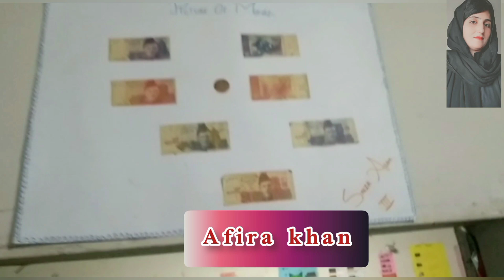Daily vlog|Saraiki vlog|Afira khan vlog|family vlog|Pakistani vlog میں کہاں گئی دیکھیں اور بتائیں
Friday vlog | Saraiki vlog | Afira khan vlog | family vlog | Pakistani vlog

saraiki vlog huramzai pahalwan saraikivlog malik hd 12
my first vlog with a poetry saraiki mb cholistani,
saraiki baba vlog,
saraiki video bhejo,
saraiki bhira vlogs,
saraiki black video,
new saraiki best fancy vlogs by technical hazara vlog#374,
saraiki jhumar dhol bin shadi vlog@ali shair vlog,
saraiki chaska vlog,
saraiki cleaning vlog,
saraiki video call recording,
saraiki video calls,
saraiki comedy video,
saraiki culture video,
saraiki desi vlog,
saraiki video drama,
saraiki dhola vlogs,
saraiki dhol video,
saraiki vlogs of dera ghazi khan,
dubai saraiki vlog,
dera saraiki vlog,
saraiki vlog editing software,
saraiki vlog equipment,
saraiki vlog editing app,
saraiki vlog eid,
saraiki vlog episode,
saraiki funny video vlog fun entertainment,
saraiki funny vlog,
saraiki video funny,
saraiki funny video sunny deol,
saraiki funny video clips,
saraiki funny video call,
saraiki funny video 2022,
saraiki funny video tiktok,
saraiki funny video nizami,
saraiki funny video numberdar,
saraiki funny video status,
farooq saraiki vlog,
funny saraiki vlog,
my first vlog in saraiki,
vlog with friends.. saraiki vlogs,
saraiki vlog girl,
saraiki video gane,
saraiki video gana,
saraiki video gane 2022,
saraiki video geet,
saraiki green video,
saraiki gana video mein,
saraiki galiyan video,
saraiki girl vlog,
saraiki vlog malik hasnain,
saraiki hd video song,
saraiki log kam karte hue#saraikivlog malik hd 12,
hafiz saraiki vlog,
saraiki vlogs govt higher,
hot saraiki vlog,
saraiki vlog huramzai pahalwan saraikivlog malik hd12
indian saraiki vlog,
saraiki jutt vlog,
saraiki video jhumar,
saraiki jhumar video song,
mani jutt saraiki vlog,
saraiki kalam video,
saraiki lala vlogs,
saraiki vlog mix,
saraiki munda vlog,
saraiki malik vlog,
saraiki marwadi vlog,
saraiki mazahiya video,
saraiki music video,
saraiki mazaki video,
saraiki malang video,
saraiki mujra video song,
muhammad shakeel saraiki vlog,
mast malang saraiki vlog,
munda saraiki vlog,
saraiki next vlog,
saraiki video new song,
saraiki video naat,
saraiki video numberdar,
saraiki vlogs with nadir,
niko saraiki vlog,
new saraiki vlog,
saraiki province vlog,
saraiki prank vlogs,
saraiki prank video,
saraiki poetry video,
pak saraiki vlog,
pakistani saraiki vlog,
saraiki vlog questions,
saraiki vlog qawali,
saraiki vlog queen,
saraiki vlog qawwali,
saraiki rang vlog,
saraiki recording video,
saraiki romantic video,
rashid saraiki vlog,
raees saraiki vlog,
ramak saraiki vlog,
riaz saraiki vlog,
rehman saraiki vlog,
saraiki vlogs 2,
saraiki vlogs official,
saraiki vlogs 786,
saraiki video song,
saraiki video song 2022,
saraiki video status,
saraiki video song new,
sada saraiki vlog,
sajid saraiki vlog,
shakir saraiki vlog,
ss saraiki vlog,
sk saraiki tv vlog,
saraiki video tik tok,
saraiki thal vlogs,
thall saraiki vlog,
saraiki vlogs school tsp,
saraiki urdu vlogs,
saraiki village vlog,
saraiki video viral,
saraiki vlogs vivo v23e,
saraiki waseeb vlog,
saraiki wedding video,
waseem saraiki vlog,
saraiki vlog youtube,
saraiki vlog youtube channel,
asad saraiki vlogs 00,
saraiki vlog 191,
saraiki vlog 11,
saraiki vlog 2022,
saraiki video 2022